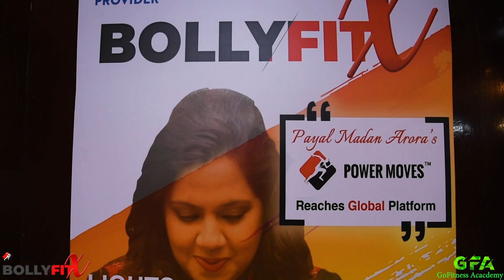Sooraj Dooba Hai (BFX) | Bollyfitx Power Moves | Payal Madan | Gofitness Academy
Power moves are loosely defined as moves relying on speed, momentum, and acrobatic elements for performance. They are prominent in B-boying, often the centerpieces of routines featuring the other elements (top rock, down rock, and freezes) that makeup breaking. Power moves are closer to gymnastics than dancing. B-boys who focus heavily on power moves and execute them as the main part of their routines are often called "power heads".

***Join our Power Moves course***

Based on thousands of studies and specifically designed for life success, you are going to upgrade your people skills across the board, from fitness to leadership and management. Use it responsibly, and go get what you deserve.